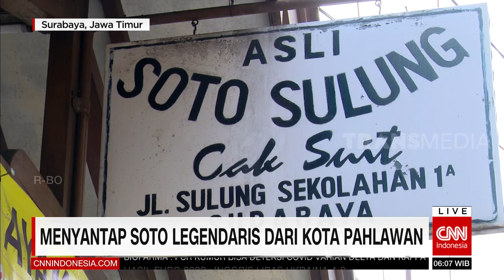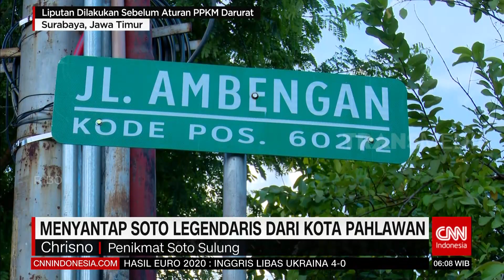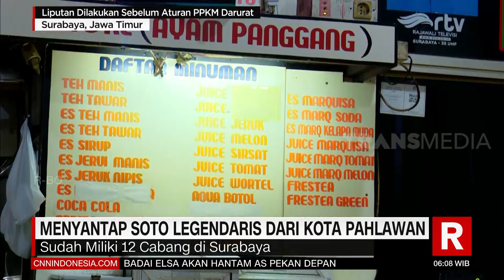Menyantap Soto legendaris Dari Kota Pahlawan | REDAKSI PAGI (04/07/21)